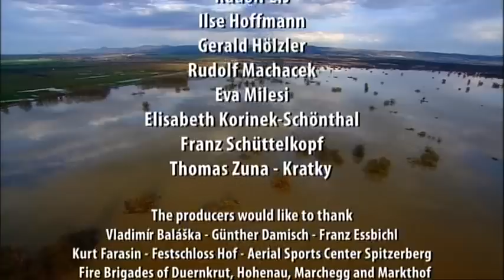River Without Frontiers - Go Wild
The Morava river with its forests is one of the most beautiful and ecologically valuable riverscapes featuring the richest biodiversity in all of Central Europe. Like a green ribbon, the riverine forests of the Morava – together with those of the Danube and the Dyje – link the Alps with the Carpathians, forming a bridge between Eastern and Central Europe. The influence of the Pannonian climate with its hot and dry summers combines with the slowly receding high waters to form a mosaic of extremely different habitats: moist meadows lie close to sand dunes, riverine forests alternate with dry primeval oak forests. This enormous diversity of habitats creates a refuge for animal and plant species, a specific composition that cannot be found in any other place.